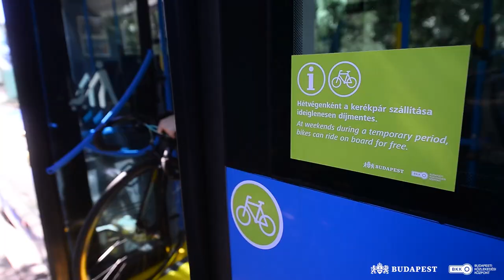Így szállítsd a kerékpárodat a BKK budapesti buszjáratain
Tovább bővül a kerékpárszállítási lehetőség a BKK járatain: 2021. július 3-tól a 21-es, a 21A és a 212-es vonalon közlekedő, külön piktogrammal jelölt buszokra is fel lehet szállni bringával.